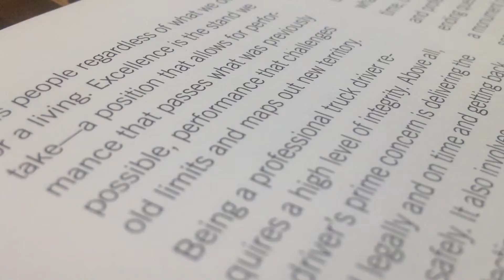And this goes on for 7 days